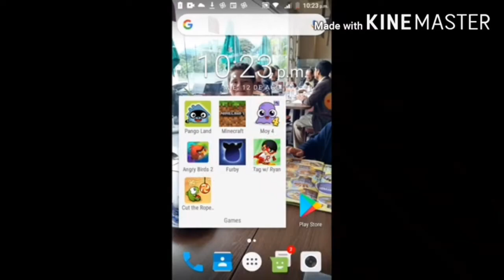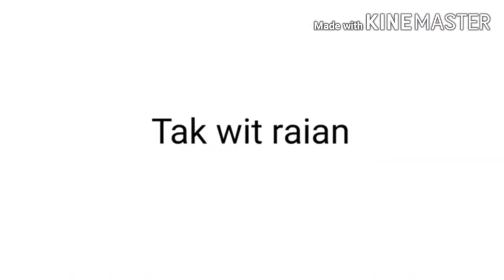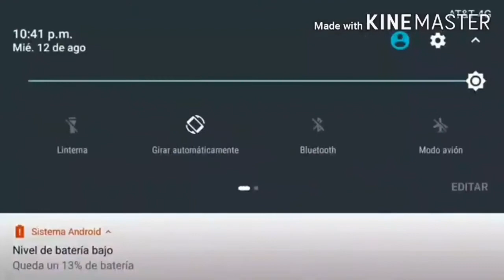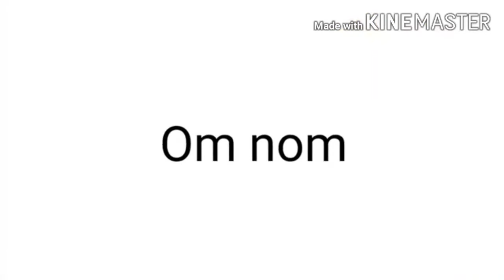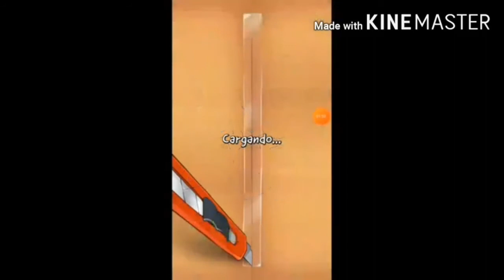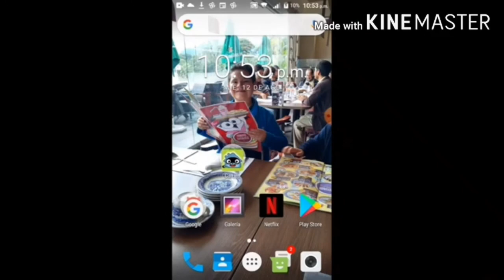Probando juegos de Mi cel (resubido)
Bueno la razón por la que tuve que resubir el videoes porque en unos juegos querían que sepa mi edad así que tuve que censurar lo para que Oscar no sepa mi edad